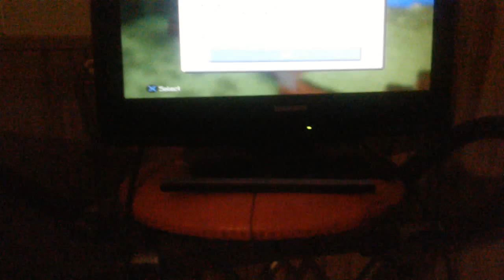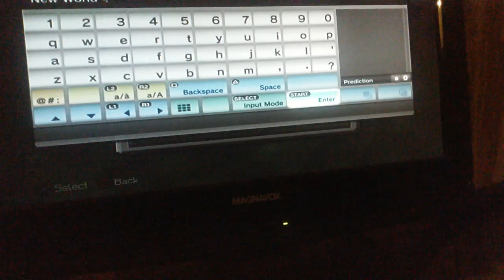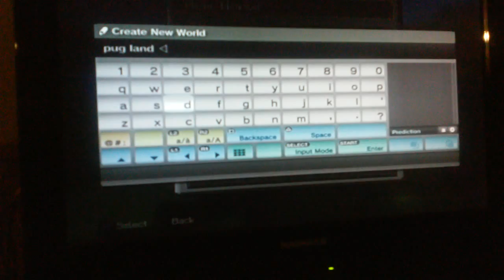First minecraft video ever?!